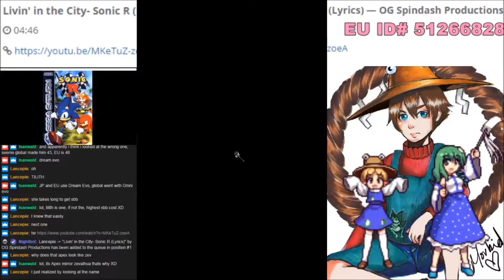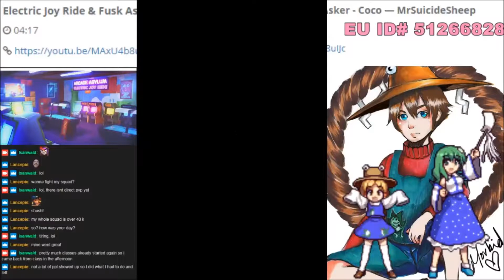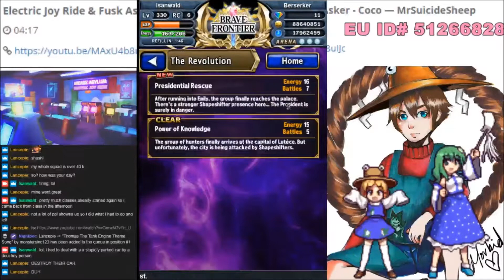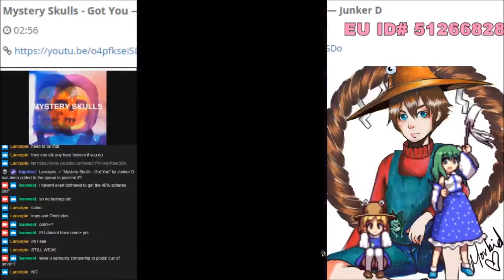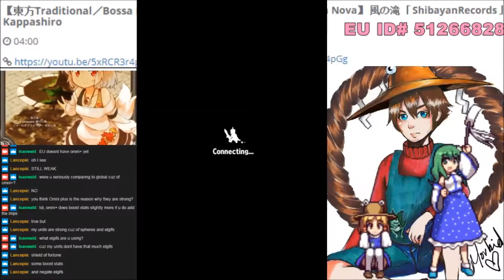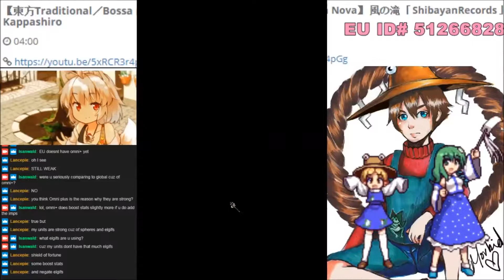Brave Frontier RPG(EU) - The Revolution Ch5 - The Revolution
A bit late, but this is chapter 5 of the Revolution story in EU.
The group is now in the Capital and fights off the opposing enemies with the assistance of a new character and it seems Robespierre continues his Revolution.

PS: Had to try doing some audio editing at 3:58 - 15:35
Replaced with these 3 songs: Comment if its better that I raise the volume of the other sections, or lower the volume of the added music part.